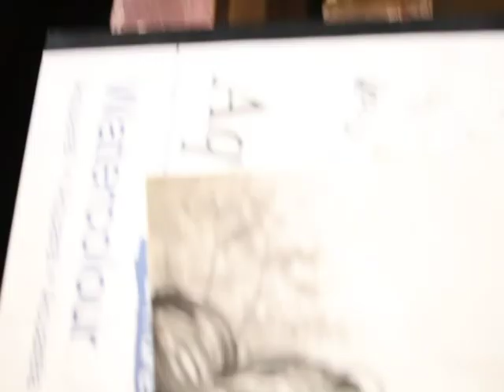Watercolour Painting for Caitlin Brittian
Many thanks to caitlin for giving me this commission. I always enjoy doing grey scale paintings. Hope you uch Love and God bless :)